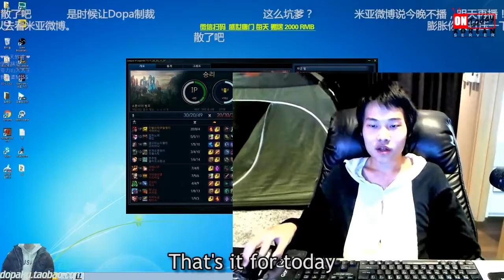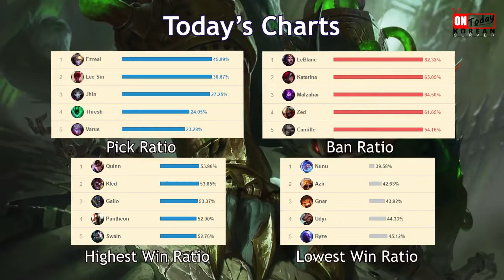Dopa/Apdo KATARINA RAMPAGE! - Dopa's Stream Highlights (Translated)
if you're wondering, the girl is speaking Chinese, that's why it's not translated